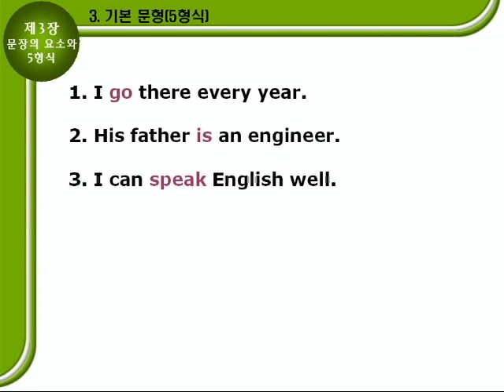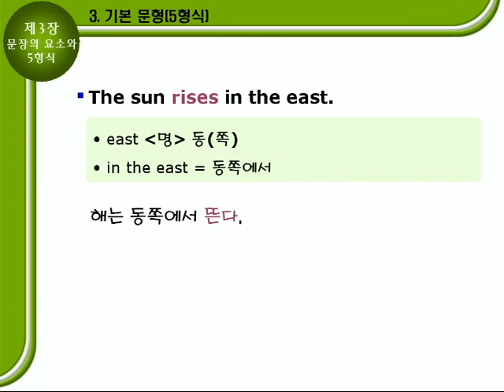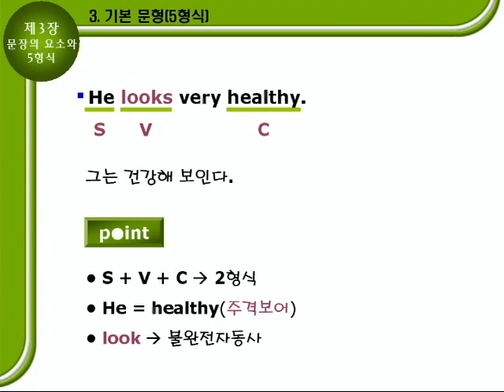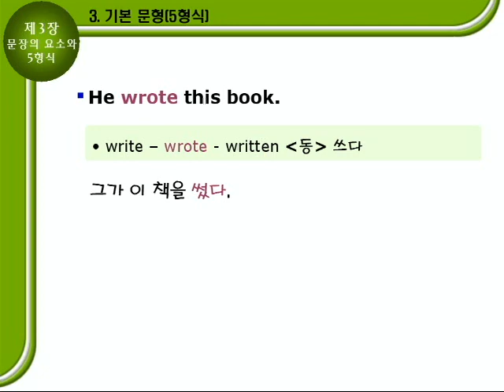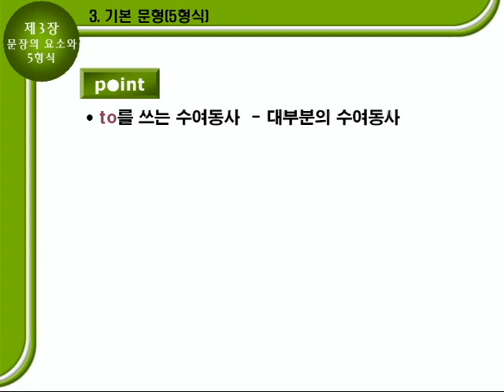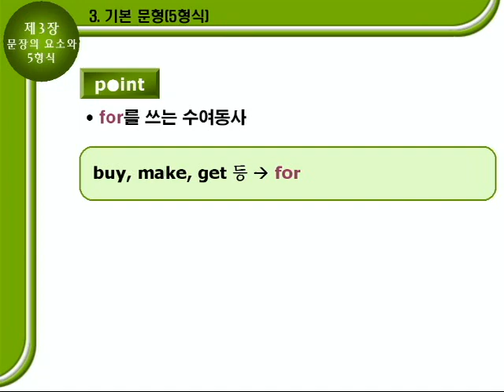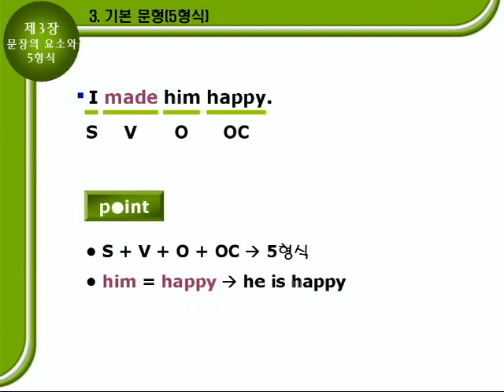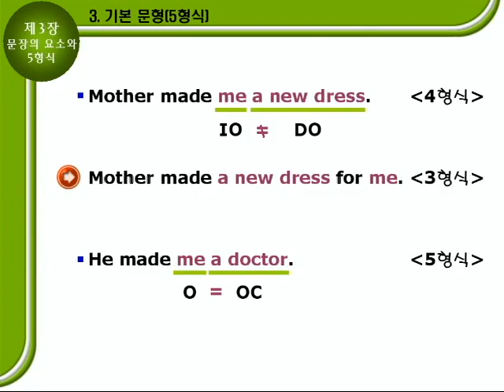기초영문법 1부03장 문법설명B